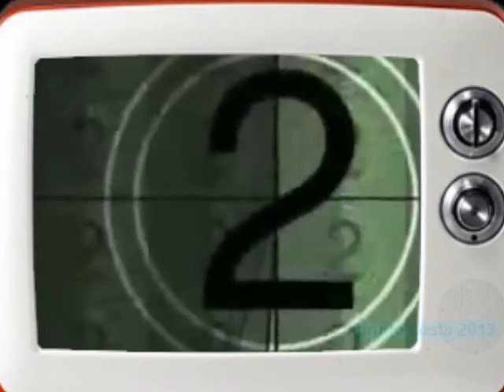Vila Chã - "Gaivotas a surfar ? "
Vila Chã - Vila do Conde - Natureza selvagem no seu esplendor.